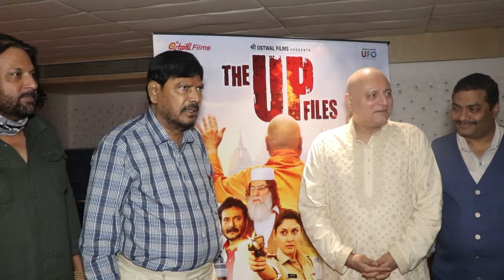MP Ramdas Athawale praised performance of Manoj Joshi in The UP Files film